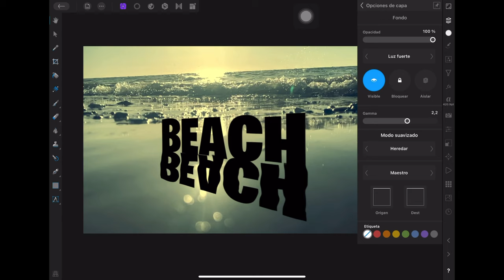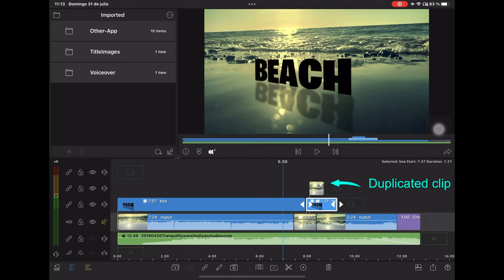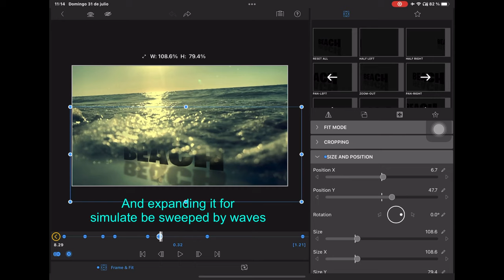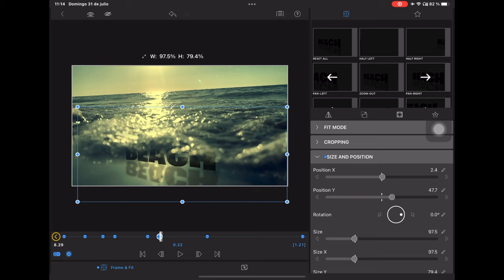Edited with LumaFusion with the help of Affinity Photo (the video include how I made it)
Own video recorded with an iPhone SE 2020